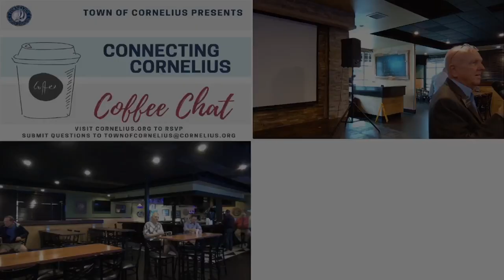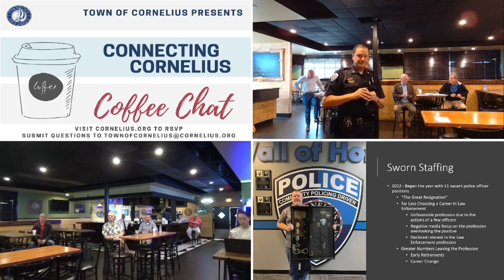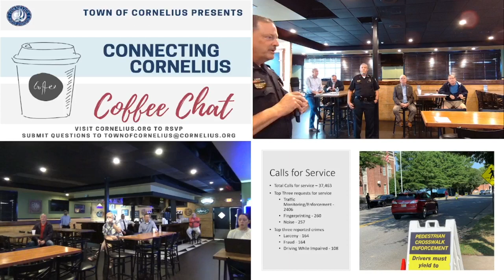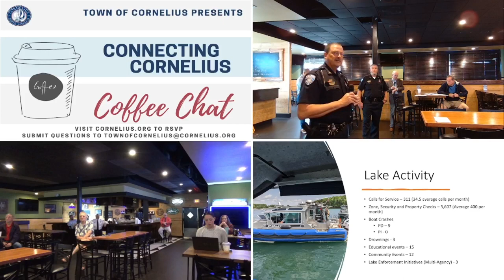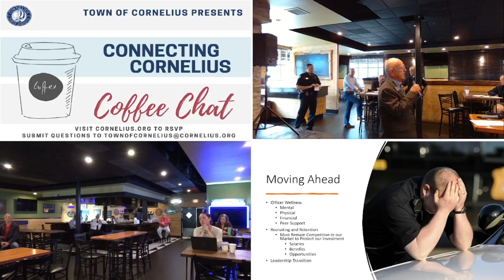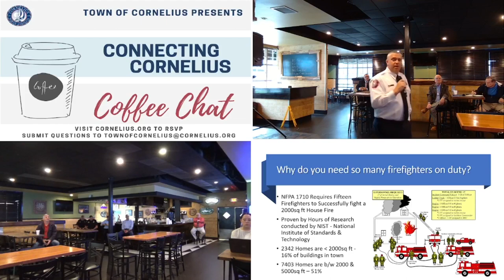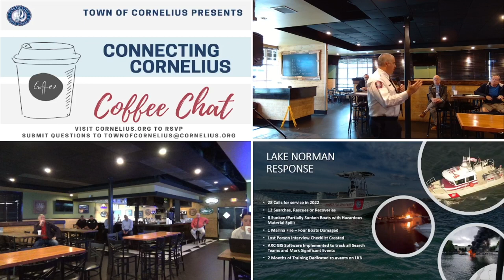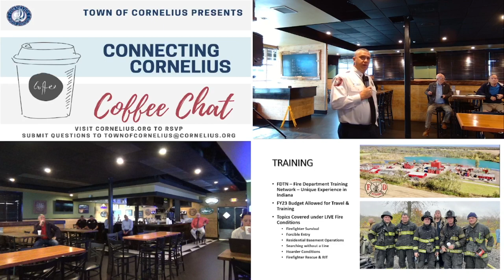Public Safety - November 2022 Coffee Chat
Chief Black of the Cornelius Police Department and Chief Barbee of the Cornelius-Lemley Fire & Rescue present on staff accomplishments and challenges.

Chief Black also says a few words regarding his upcoming retirement.